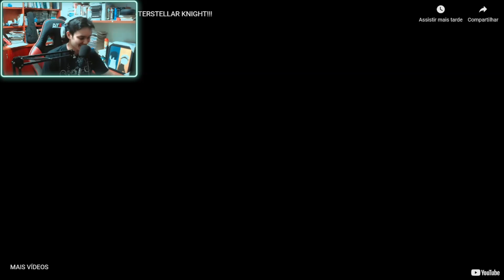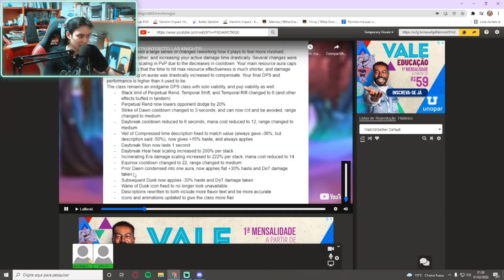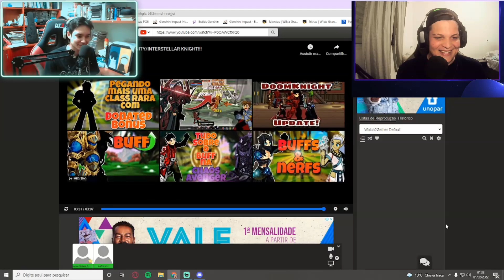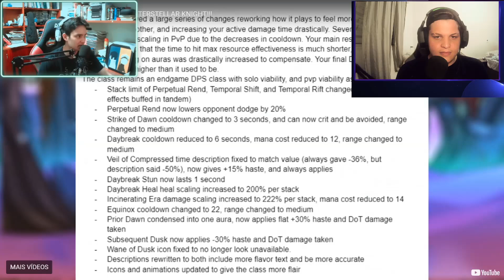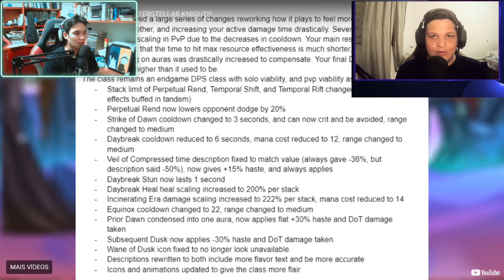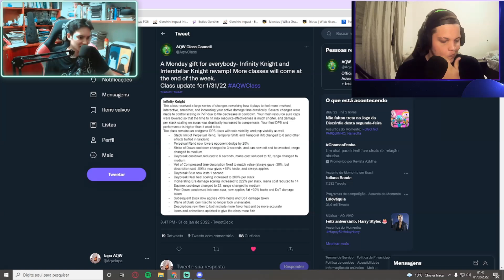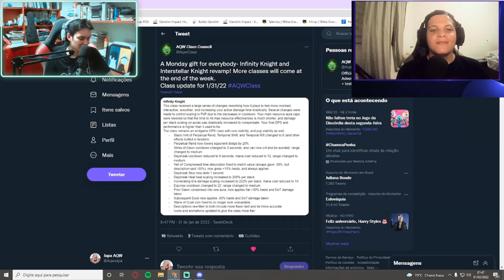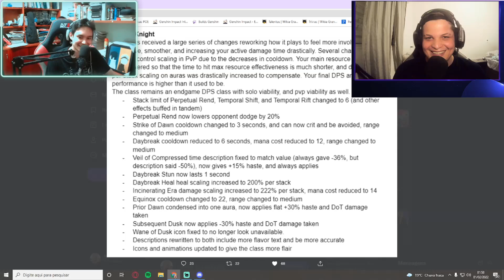[AQW] React - BUFFS na INFINITY KNIGHT com LothbrokAQW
=Bom dia, boa tarde e boa noite meus queridos, sejam bem-vindos a mais um vídeo.
=React com MrLothbrok AQW sobre as mudanças na Infinity Knight!